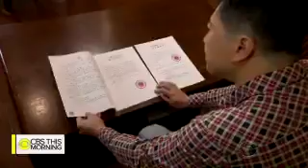China's credit score card